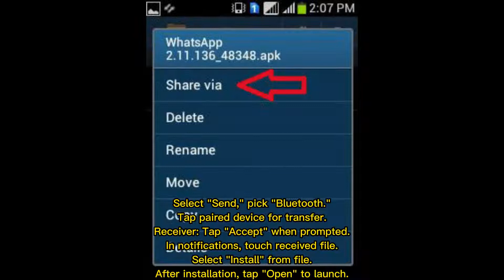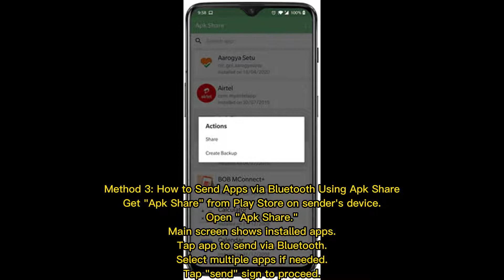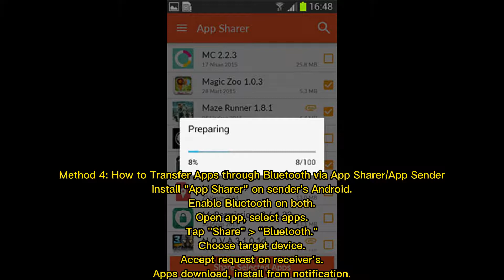App Share via Bluetooth: 4 Ways to Transfer Apps from Android to Android via Bluetooth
Any suggestions on app share via Bluetooth? Check out this full guide on how to transfer or send apps from Android to Android via Bluetooth. There are 4 viable options waiting to be tried out.